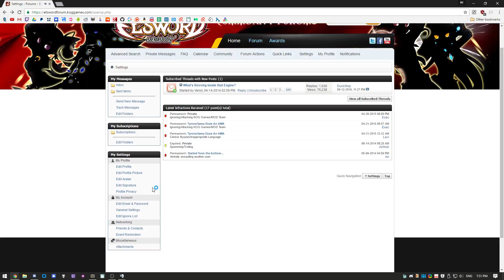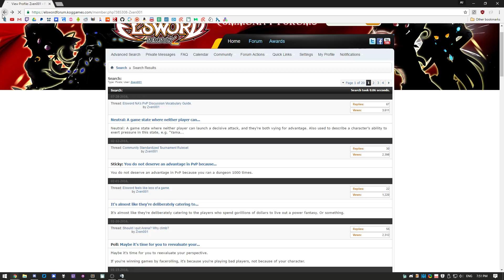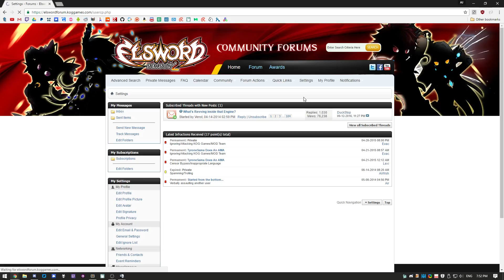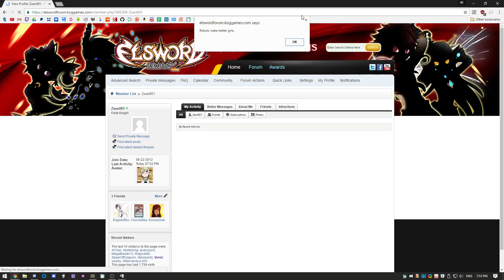(PATCHED 09/28/2016) Elsword Forums Security Vulnerability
THIS IS PATCHED NOW I GUESS

NOTE: Please be responsible with this. I know it's funny to do autoplays or redirects, but if people go out and abuse this for the meme, the mod team is going to be snowed under. They're good guys and this isn't their fault, so please be responsible.

I tried to responsibly disclose this to the moderators, so it could get passed up the appropriate channels, but it's gone far too long without a patch, and someone is eventually going to use it for bad stuff instead of memes.

The obvious worry is stealing account credentials -- which I wouldn't be all that worked-up about, considering you can't play Elsword if someone steals your account. Which is a good thing. But all it takes is for someone to use the same password for their PayPal as their Elsword account, and...